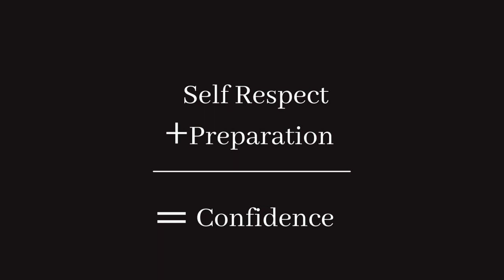Confident: Little Ben Hooper